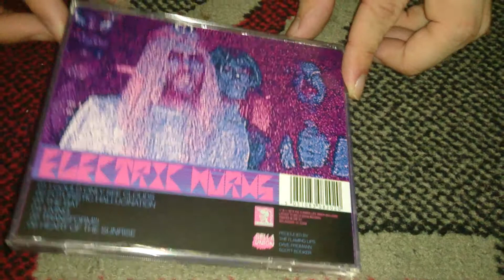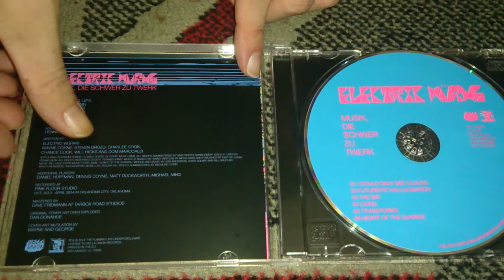Nostalgamer Unboxes Electric Wurms Music De Schwer Zu Twerk On Audio Compact Disc CD